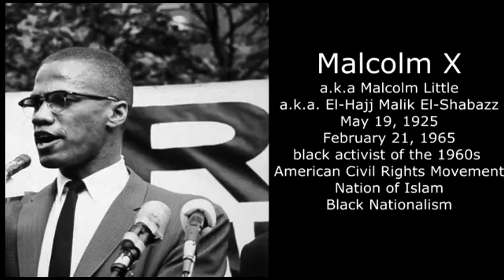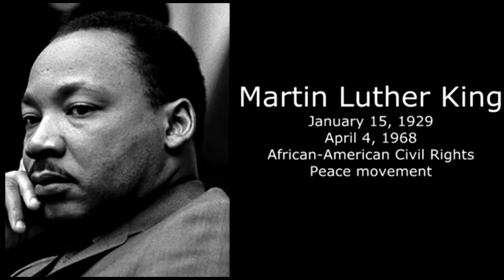DuPage AME Church Black History Month 2019 Overview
Featuring music by:
-- Exoskeletal NO CHOIR STEM - PostHaste
-- Black Coffee (feat. KReal & Huey V) Dyzzi
[Streaming via CCLI license- we do not own the © to the worship music ministered ]
***We do not intend to infringe upon the copyrights of anyone during our worship service. All music, videos or otherwise are intended for the purposes of worship.